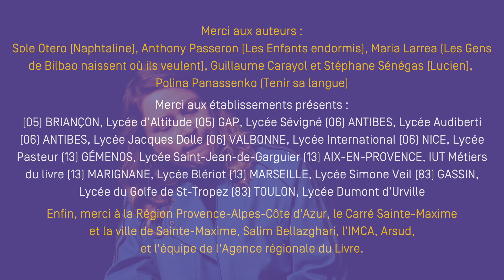Les capsules du 2e Forum - Les enjeux de l'Autofiction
Le 2e Forum auteur.es-juré.es de la 20 édition du Prix littéraire des lycéens et apprentis de la région Sud a eu lieu en janvier 2024.
Près de 300 juré.es issu.es de 10 établissements de la région ont échangé avec 5 auteur.es : Anthony Passeron (Les Enfants endormis), Maria Larrea (Les gens de Bilbao naissent où ils veulent), Polina Panassenko (Tenir sa langue), Sole Otero (Naphtaline) , Stéphane Sénégas et Guillaume Carayol (Lucien).

Captation : IMCA.